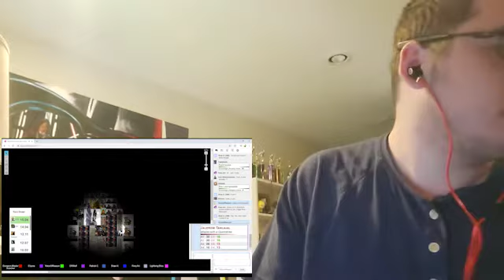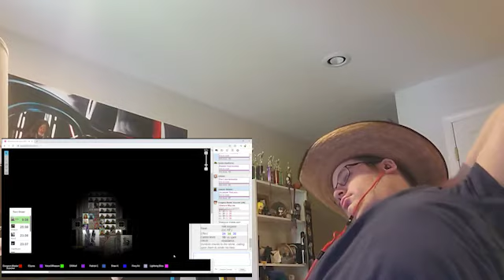Brony D&D Battle for Optimarr (Reaction)